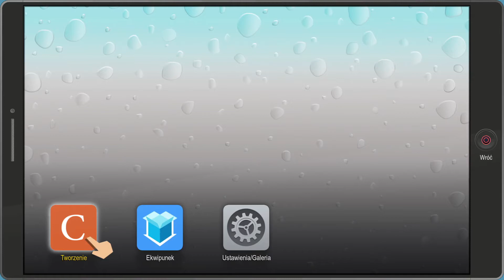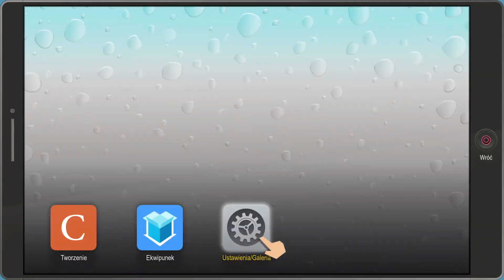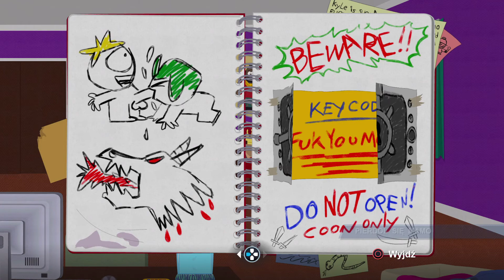South Park : The Fractured but Whole fight with a dragon- gameplay ps4 #2